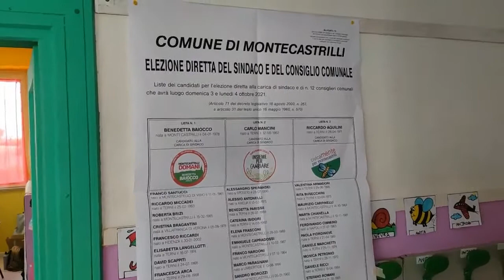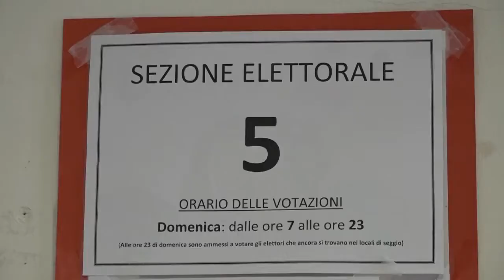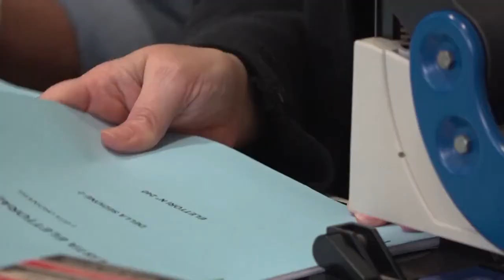Elezioni politiche, in Umbria almeno 18 sezioni elettorali per positivi Covid